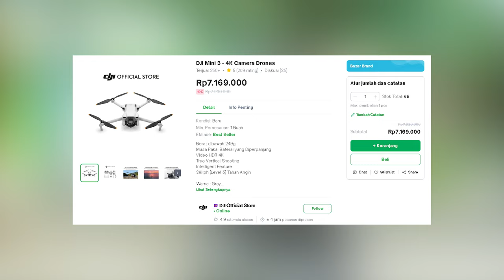DRONE PEMULA TERBAIK - DJI MINI 3 Review (4K Quality)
Kali ini kita mereview salah satu sisi lain dari channel ini yaitu kesukaan saya bermain sebuah drone, dan Dji mini 3 jadi Drone pertama yang kami review di channel ini, gimana hasilnya? simak videonya